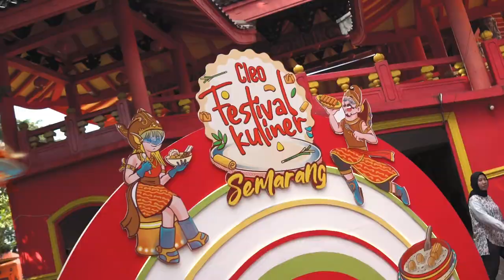CLEO FESTIVAL KULINER VOL. 03 SEMARANG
Cleo Festival Kuliner Vol. 03 Hadir di kota Semarang ! Masih dengan tema "Murni Rasa Nusantara", Cleo mengajak semua kalangan masyarakat untuk datang dan menikmati beragam kuliner khas Indonesia. Menampilkan berbagai aktivitas hiburan seperti Band Competition, Dance Competition, Lomba Mewarnai, Mukbang Challenge, Fun Walk Berhadiah utama Mobil, Penampilan Special dari ShaggyDog, For Revenge, dan rangkaian acara seru lainnya yang dikemas secara kreatif dengan konsep Pesta Rakyat.

Makan enak, hati senang hanya di Murni Rasa Nusantara!

Nantikan Cleo Festival Kuliner di Kotamu juga ya!